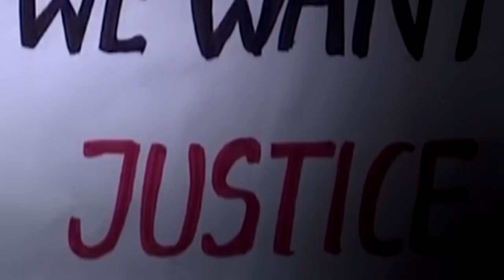Bengal Bandh : बंगाल बंद के दौरान हड़कंप | Kolkata Doctor Rape Case | Sanjoy Roy | Mamata Banerjee